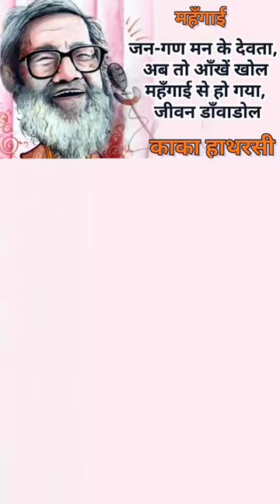महँगाई पर हास्य रचना | काका हाथरसी | kaka hathrasi | youtubeshort | Dr Versha Singh | डॉ वर्षा सिंह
ABOUT THIS VIDEO:
वैद्यनाथ मिश्रा, जिन्हें उनके कलम नाम नागार्जुन से बेहतर जाना जाता है, एक हिंदी और मैथिली कवि थे, जिन्होंने कई उपन्यास, लघु कथाएँ, साहित्यिक आत्मकथाएँ और यात्रा वृत्तांत भी लिखे हैं, और उन्हें जनकवि- द पीपल्स पोएट के रूप में जाना जाता था। उन्हें मैथिली में आधुनिकता का सबसे प्रमुख नायक माना जाता है।

 Dr Versha Singh,
डॉ वर्षा सिंह,